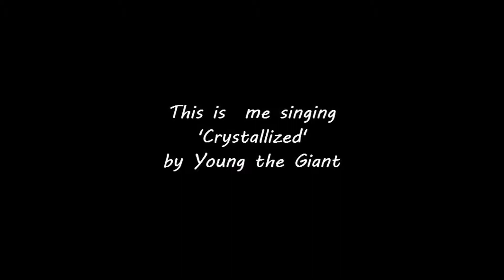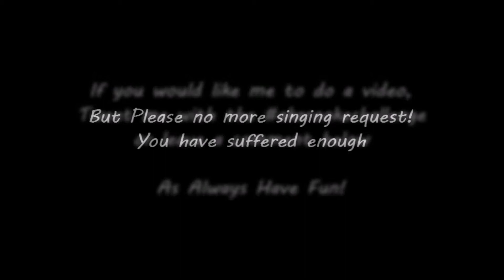akarookechallenge Me covering Crystallized by Young The Giant